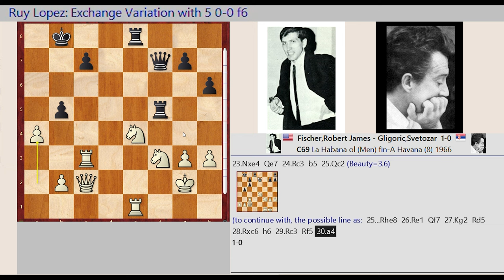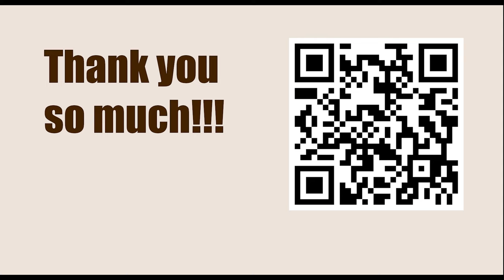Robert James Fischer vs Svetozar Gligoric, Olympiad, Havana 1966